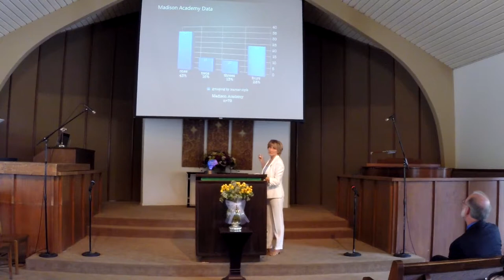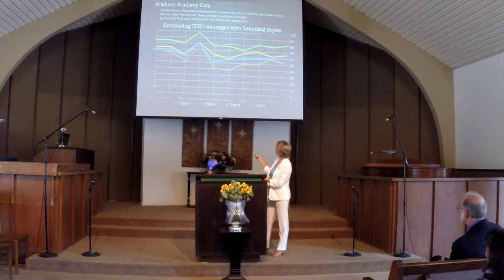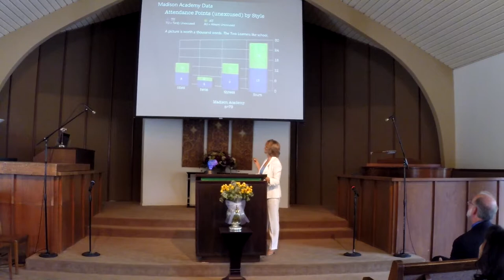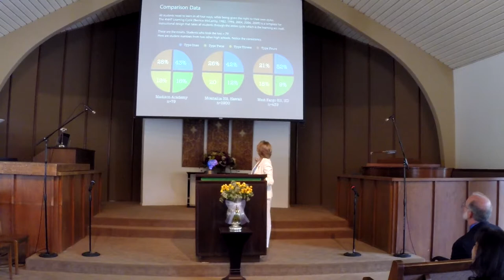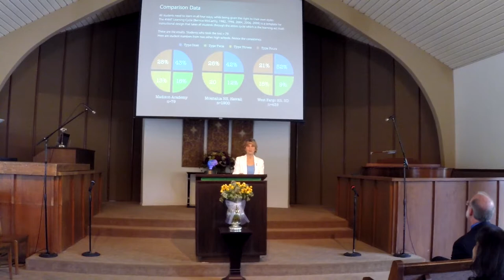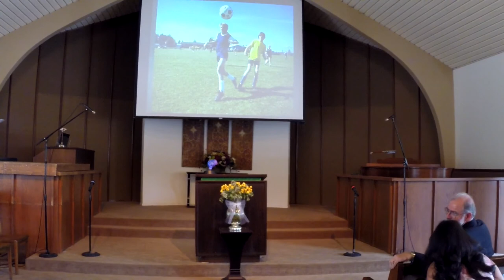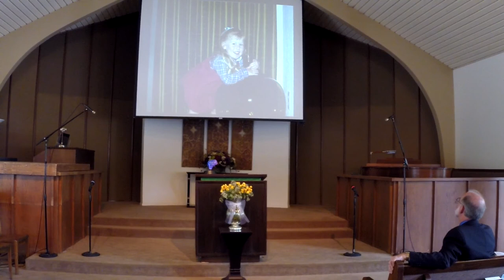Precious Treasures - Pamela Forbes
The service took place on Sabbath, August 2, 2014 in the Santa Clarita Seventh-day Adventist Church